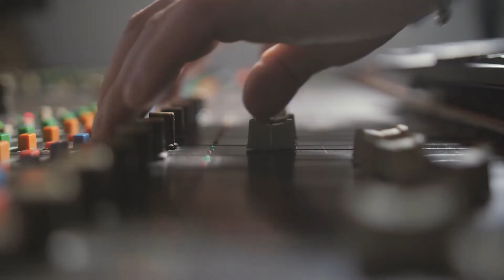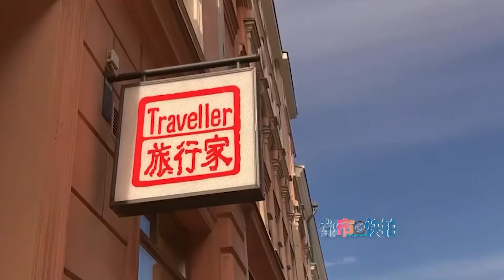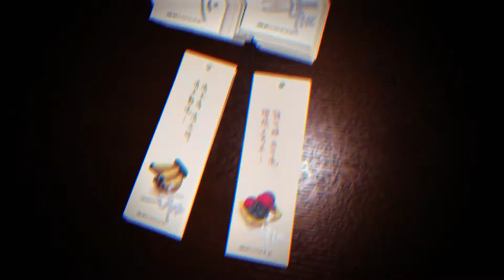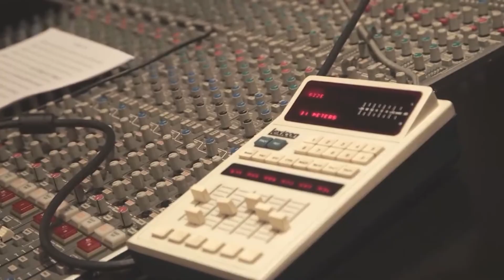【都市‧快拍】都市‧故事：林一峰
新時代電視 | 都市‧快拍 | 星期二 6:45pm 及 10:20pm

「都市‧快拍」幫你發掘更多！隨著三位知性少女伍文嘉Manica、張穗琪Suiki及牛婷婷Tingting輕鬆出發，走遍城市每個角落，記錄生活，深度遊訪必到的打卡網紅景點，尋找被遺忘的歡愉，懷緬讓人感動的歷史及體驗明日世界的新事物。節目亦會接軌地球每個各落，分享新奇故事及與海外名人聯線，不論大家身在何處，無阻你我一起呼吸。